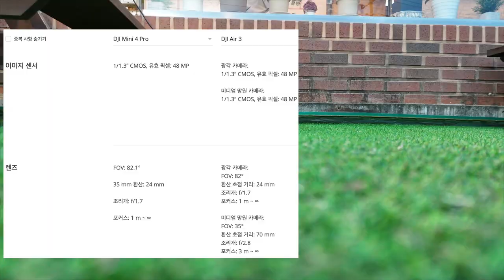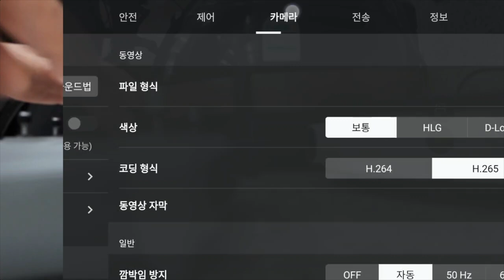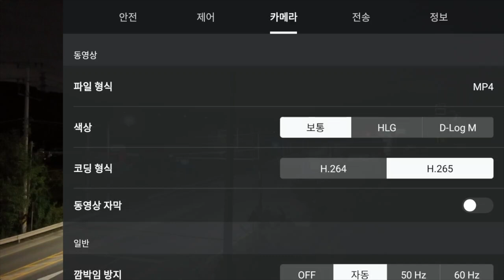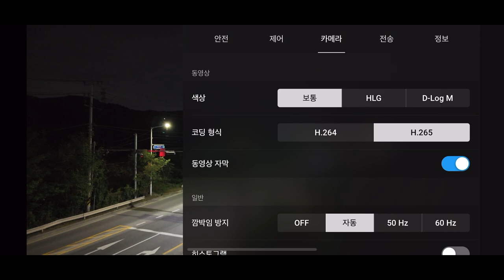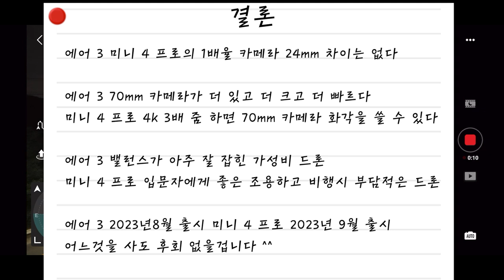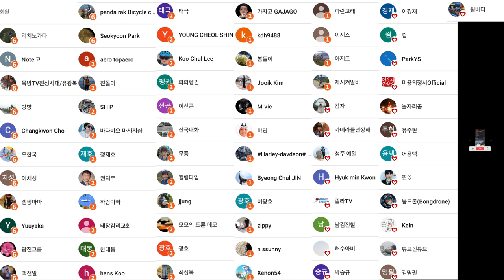dji 미니 4 프로 vs 에어 3 새벽 정오 밤 영상 비교해 봤어요 mini 4 pro 와 air 3 고민이죠?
2차 편집 또는 퍼나르기 또는 링크 악의적이지만 않다면 다 괜찮습니다

ㅡㅡㅡㅡ

1. 바라던드론 구독자 모임입니다.
2.공지 확인 및 투표 참여 하셔야 합니다.
3.최대 인원은 100명입니다. (가득 차면 못들어가요)

ㅡㅡㅡㅡ

바라던 장비

백팩고프로마운트
윈드가드
ㅡㅡㅡㅡ